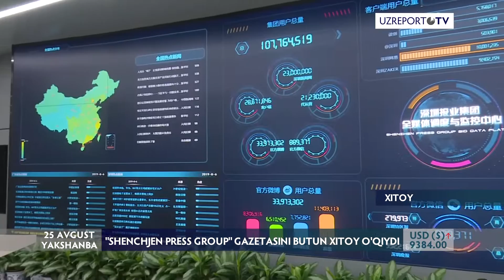"Shenchjen Press Group" gazetasini butun Xitoy o'qiydi